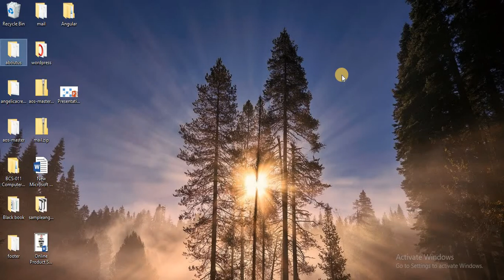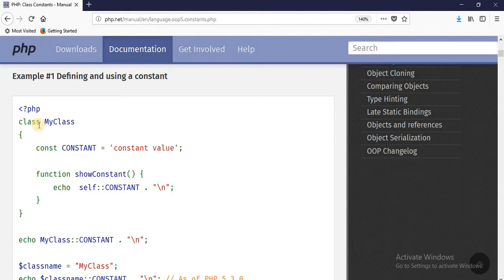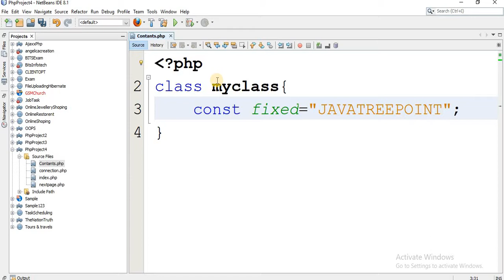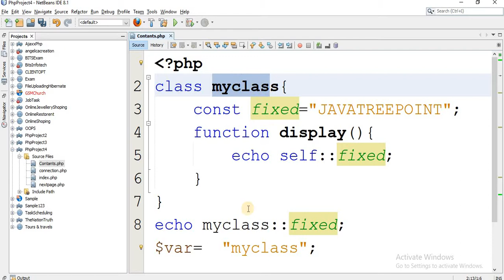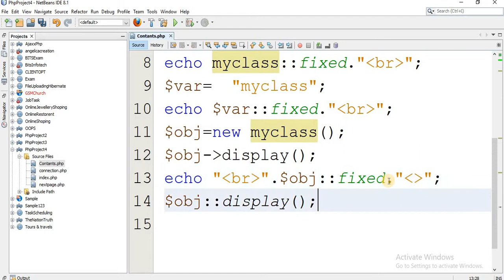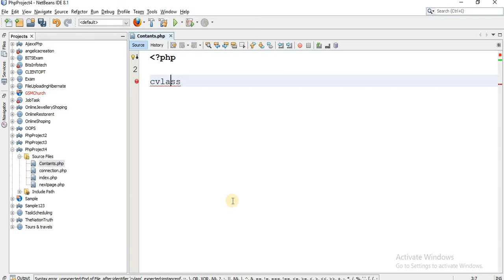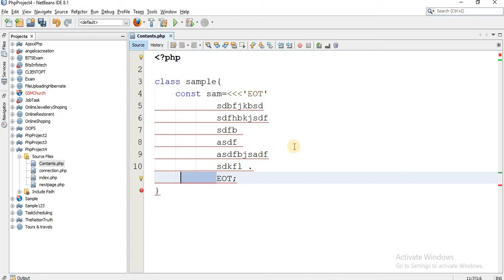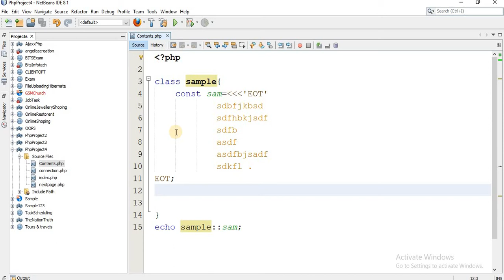php oops in hindi lec 4 (constatnt) php tutorials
PHP constants lec-4
What is oops in php,php classes, advanc php, php oops, introduction to php oops in hindi, class and objects in php, php object oriented, p
Previous videos
what is ajax, how to use ajax, whare to use ajax, benifits of ajax,ajax in php, pajax tutorial, php fetching data with ajax, ajax fetching data from server, ajax like button , like button in php using ajax
ajax,ajax tutorial, ajax in hindi,ajax,lecture, ajax php,php,php ajax,